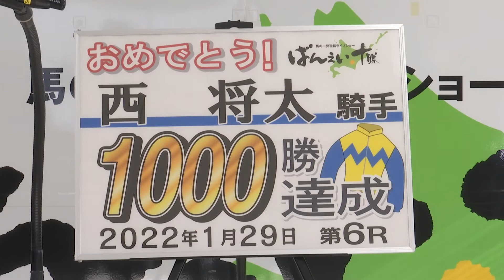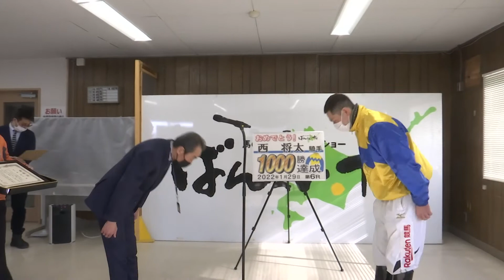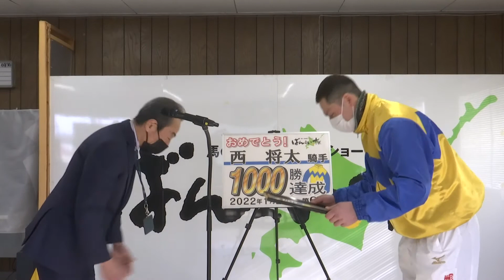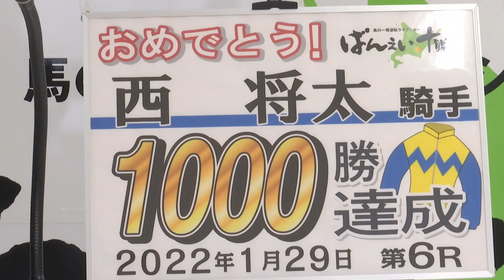西将太騎手通算1,000勝達成表彰式